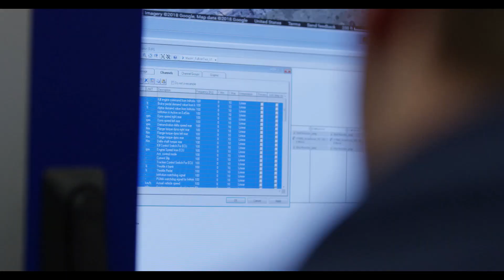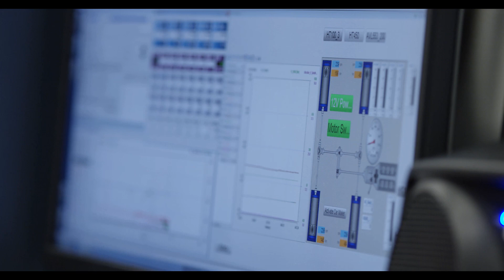Mustang Mach-E 1400 - Electric Drift Car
Ford introduces the all-electric Mustang Mach-E 1400 – a one-of-a-kind prototype developed in collaboration with RTR Vehicles to demonstrate the performance possibilities of electric propulsion
Following on the heels of the all-electric Mustang Cobra Jet 1400, Mustang Mach-E 1400 is projecting 1,400 peak horsepower and more than 2,300 lb. of downforce at 160 mph from its seven motors and ultra-high-performance battery
Making its first appearance at a NASCAR race soon, Mustang Mach-E 1400 is designed to challenge perceptions of what electric vehicles can do with performance tuning and advanced technology